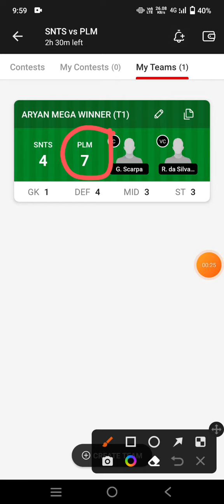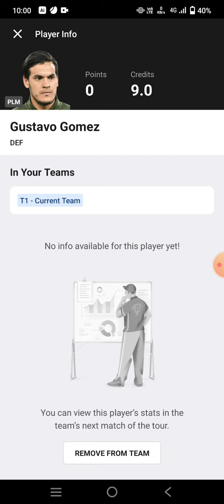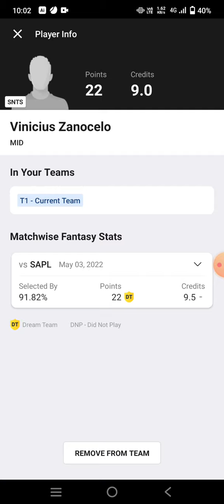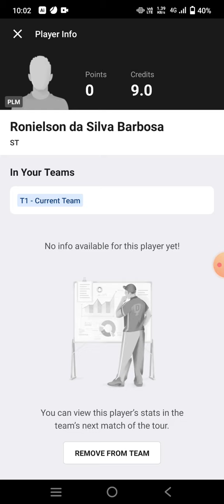SNTS vs PLM Football Team Prediction Dream11 win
snts vs plm
snts vs plm Dream11
snts vs plm Dream11 prediction
snts vs plm prediction

own risk"

1. This analysis  is based on my

2.Dream11 takes great care to comply with all central and state legislation in India to ensure that  users are fully protected. Every contest on  platform is carefully designed to comply with applicable statutes and regulations in India.

Thanks